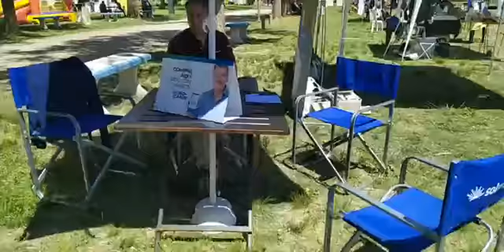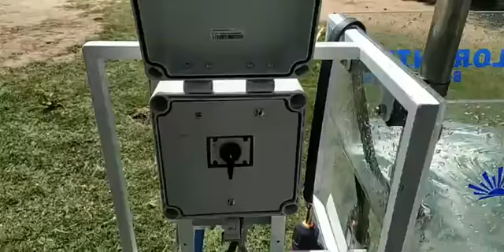Expo Feria Rural en la Ciudad de Villa Mercedes